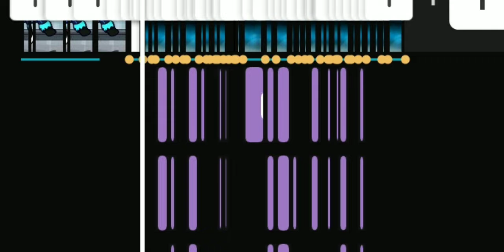i got a headache while editing last night